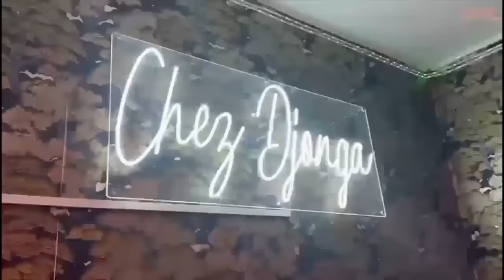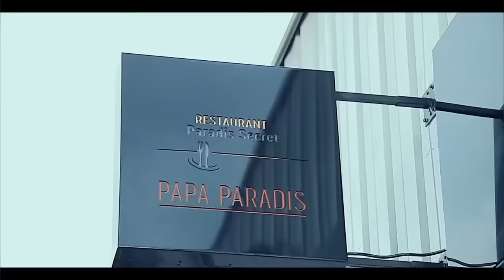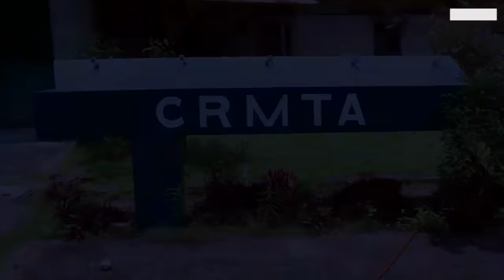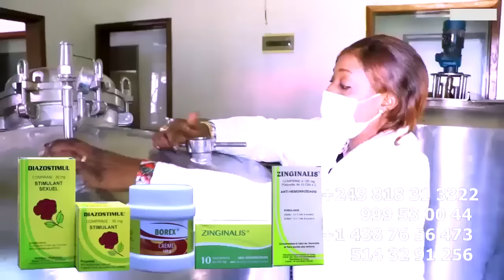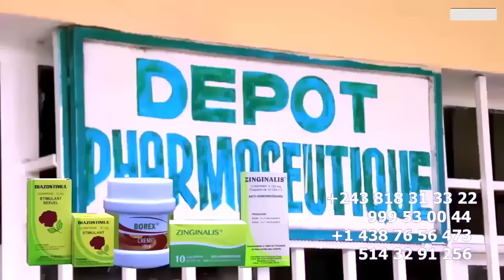50.000$ : CORP Ya CHAKA KONGO 2 MOIS Na MORGUE, SA FILLE MARGO AKOMISI DEUIL Ya PAPA Na Yé COP Ya M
Affaire 50.000 $ CORP Ya CHAKA KONGO 2 MOIS Na MORGUE, SA FILLE MARGO AKOMISI DEUIL Ya PAPA Na Yé COP YAKO SENGA BA MBONGO